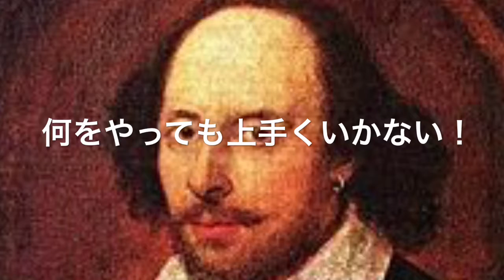ウィリアム・シェークスピア② 1分で一日一言・心に突き刺さる言葉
総合サイトを開設しました！

ヨーロッパ史の英雄に学ぶ
【 ビジネス強運のつかみ方 】
一日一言・心に突き刺さる言葉

ひたすら逃げまくって最後に勝った！
史上最強の強運の持ち主！

『「大愚図皇帝」フリードリヒ3世の生涯』

下記のリンクがそのページです。
goo.gl/DnIXMi